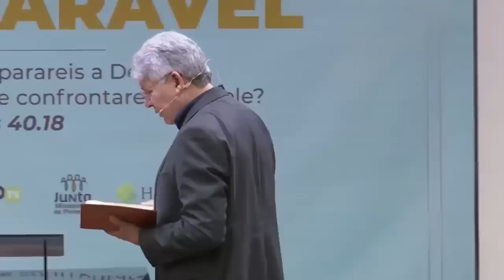Rev. Hernandes Dias Lopes | A grandiosidade de Deus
Rev. Hernandes Dias Lopes nos mostra coisas que nunca vimos e nem podemos imaginar sobre a grandiosidade de Deus.